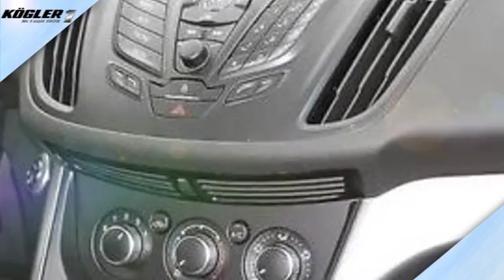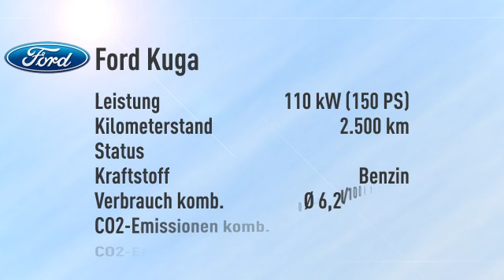Ford Kuga Kuga 1.5 EcoBoost 4x2 Sync -23%